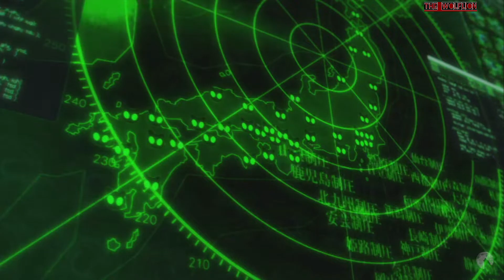Persona 5 Royal Ep.189 Una Lettera di Sfida Scioccante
Buona Visione!

PS4/PS4Pro/PS5